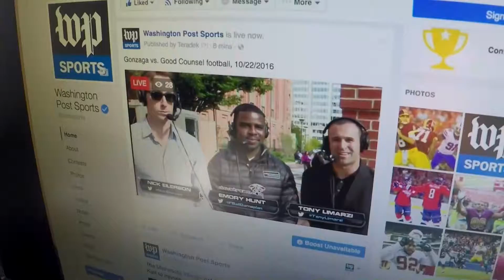1030 highlight CV devin harper huge hit 1 Output 1